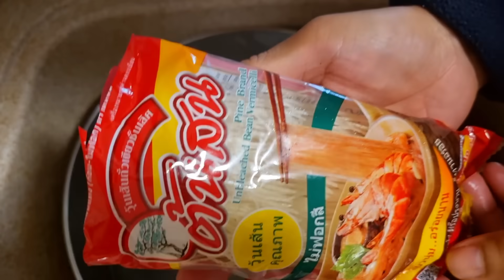ep 686 เมนูต้อนรับปู่กลับบ้าน ผัดผักรวมวุ้นเส้นทะเล ,ปู่หิวอาหารไทยอัพเดทอาการคุณปู่ก่อนเข้าผ่าตัด,